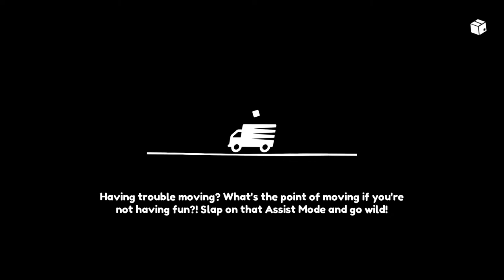Moving Out The Hoop House Platinum Time 2 Player Coop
Hoop it up!
Move fast and speedy here! Work together as a team, and have fun!
Objectives:

Shoot some hoops. Attached to the front of the garage there is a hoop. Grab one of the basketballs and throw it in. We stood on the top of the blue car for an easier shot.
Pets stay outside. Don’t let the chicken in the house. Be careful when moving the box in front of the red dog house. Keeping the box until last helps a lot.
Don't break any windows. Pretty self explanatory.

Other items:

Mailbox - 4/10. At the front of the house. Give it a good slap.
Toilet - White bathroom above the garage. Stand on it. Third out of 13 toilet for trophy.
Chicken - Deliver the chicken in the dog house.
Atari console - In the back left side, on the pink hammock. 3/30

Platinum time is 3:44. We managed 3:00